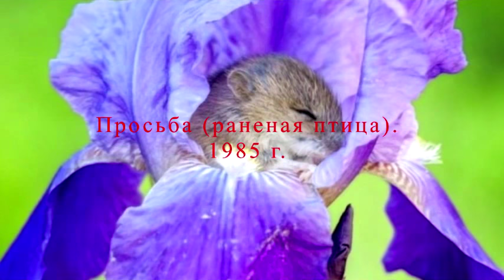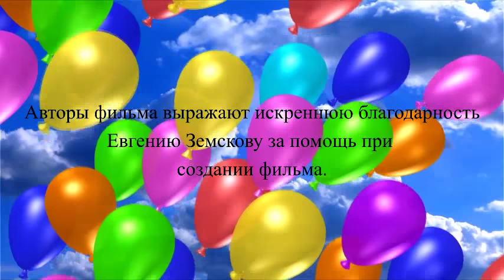Поёт Сергей Комиссаров.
Концерт Сергея Комиссарова - солиста ЦТ и ВР, который выступал в первой половине 80-х годов XX века. В этом концерте собраны все доступные на сегодняшний момент записи его выступлений.